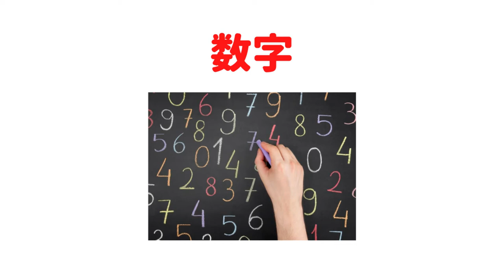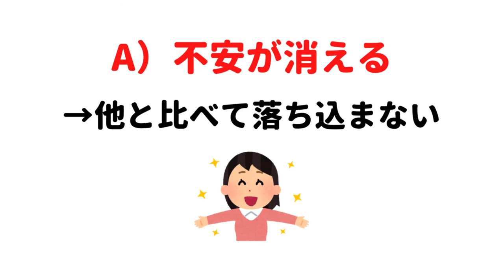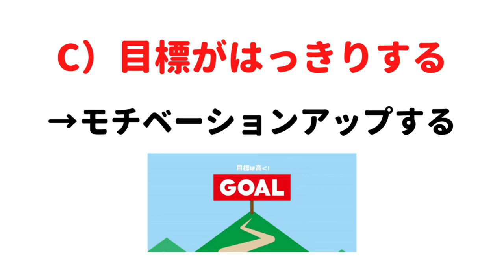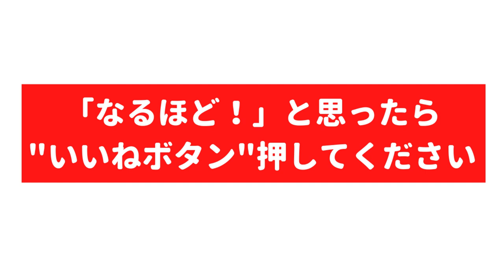ダンス教室が手遅れになる前に見て！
🌱 ダンスのみで月30万は稼ぎたい
🌱 30歳までにはスタジオ経営したい
🌱 ｢ダンスを見下した｣ 父を黙らせたい

Twitterのダンス集客教室はこちら

ダンス講師専用の集客コンサル　KEN
オンラインブレイクダンスレッスン
BE A REAL BBOYS 運営

高校から、地元長崎にてダンスを始める。
高校3年時には、チーム副キャプテンを務め
チームをダンスドリル全国大会出場に導く。

大学進学に伴い、福岡に引っ越す。
大学では経験者の多い環境に揉まれ
不遇の時間を過ごしながらも
イベントをきっかけに繋がりが出来た
某BBOY CREWに加入する。
フットワークを主体的にしながら
HIPHIOP CULTUREに触れ
現在ではDJやイベント主催も
チームとして活動している。

大学3年時に自らブレイクダンスの
オンラインレッスンをスタートし
BBOY界では無名ながらも
5000人規模のコミュニティを運営し
バトル優勝者5名輩出している。

今では自らのオンラインレッスンを
集客、サポートしながら、アパレル事業
ダンス講師のオンラインレッスンにおける
集客サポート事業を展開している。
「ダンス講師が自由に生活できる世界」
を実現した世界最大規模の
ダンスコミュニティを形成し
ダンサーとしての夢を広げている。